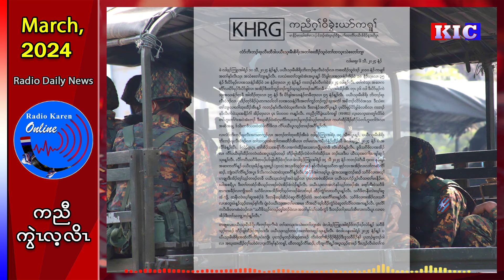တၢ်သုးသဲးစးအံၤမ့ၢ်မၢန့ၢ်ဆူၣ်ကမျၢၢ်မၤကမၣ်ၦၤဂ့ၢ်၀ီကွီၢ်မ့ၣ်လၢအကစၢ်ကလုာ်HRG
သုးကီၣ်ကးထုးထီၣ်သုးသဲးစးအံၤမၢန့ၢ်ဆူၣ်ကမျၢၢ်လၢကမၤကမၣ်၀ဲၦၤဂ့ၢ်၀ီကွီၢ်မ့ၣ်လၢအကစၢ်ကလုာ်ဒၣ်၀ဲအဃိ ထီဒါ၀ဲတဲာ်တဲာ်ဖျုဖျုအဂ့ၢ် (KHRG)စံး၀ဲ